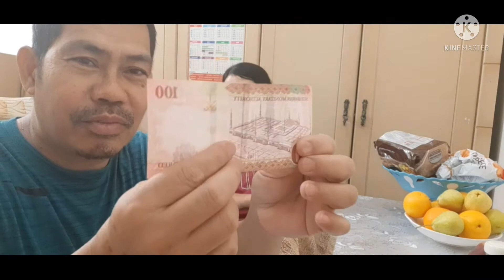SIMPLE MAGIC: MAY PUSTA KAMI NI MRS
RIYADH K.S.A POBRENG DRIVER VLOGGER